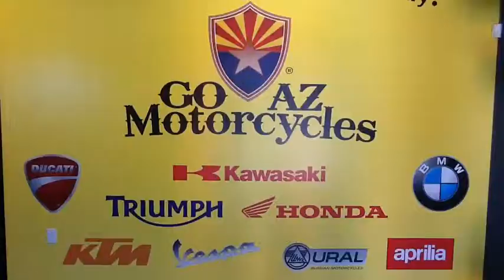The Go Az Motorcycle Experience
Congratulations Ms Peffer on your brand new S1000RR